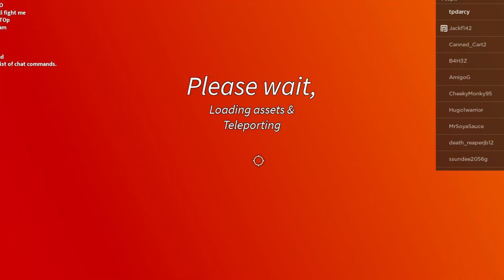Noob Plays SLAP ROYALE For The First Time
sorry i havnt been uploading alot i have bee busy soryy
tags: (ignore) sr slap royale slap battles roblox rollercoaster lebron james meme doge word bored sr rollercoaster cool youtube